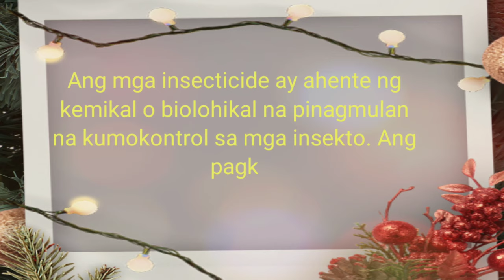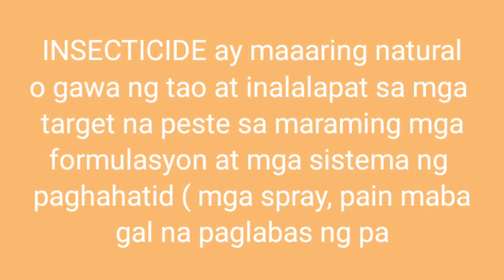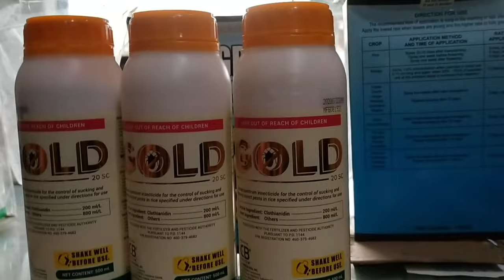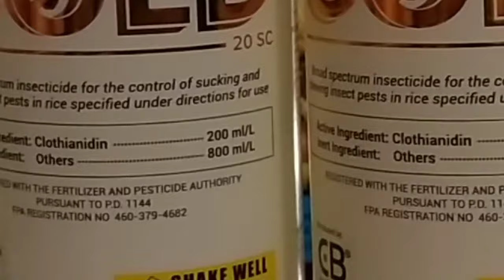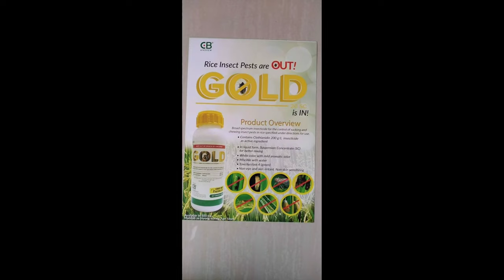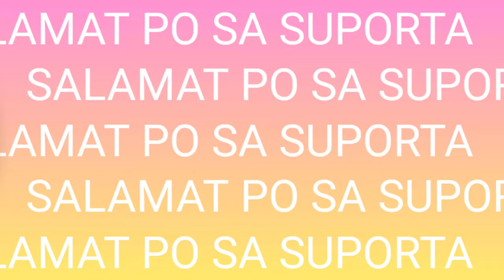GOLD 20 SC INSECTICIDE